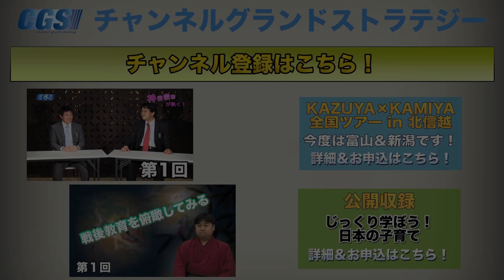沖縄特別編 その9 我那覇真子氏・公開討論会での議論 【CGS 神谷宗幣】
前回に引き続き、我那覇さんをゲストにお迎えし、沖縄知事選の情勢をお話ししていきます。
今回は公開討論会においてずらされた論点の問題を指摘します。